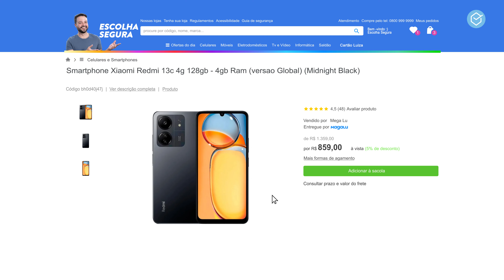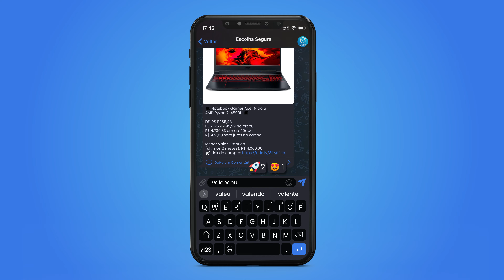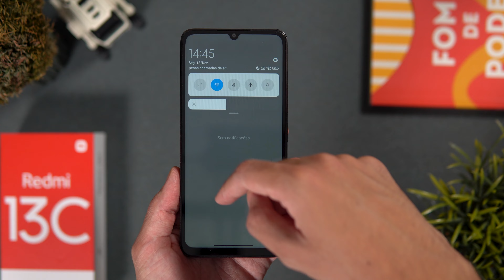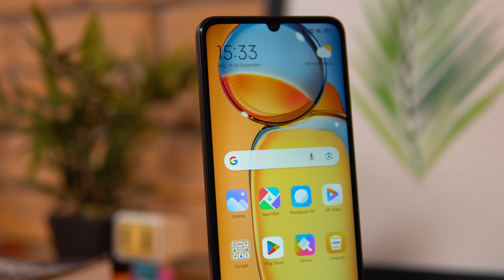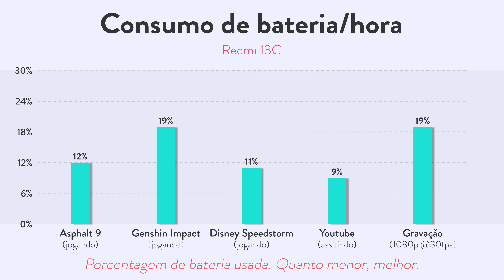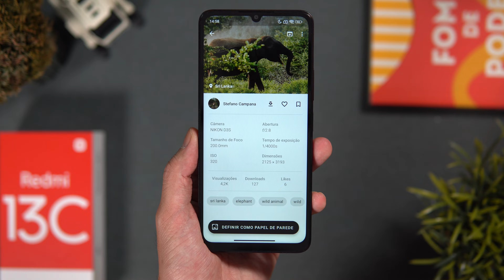XIAOMI REDMI 13C // o CELULAR BOM, BONITO (eu acho!) e BARATO da XIAOMI ganhou um UPGRADE!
⭐⭐ ONDE COMPRAR! ⭐⭐

📱📱 NOSSAS REDES! 📱📱

🕒🕒 SESSÕES 🕒🕒
00:00 Introdução
00:27 Construção
01:47 Tela
03:12 Hardware
04:55 Cãmeras
06:11 Bateria e Carregamento
07:02 Preço e Conclusão

XIAOMI REDMI NOTE 12 PRO+ 5G // o que ACHEI do MAIS COMPLETO dos REDMI NOTE 12? 📷200MP!

⚠️⚠️ AVISO! ⚠️⚠️